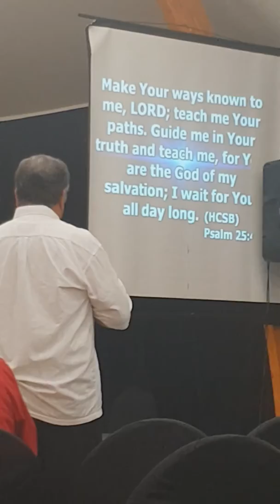Iliafi Esera. Viia le Atua malosi.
Preaching at Unity REC takanini.